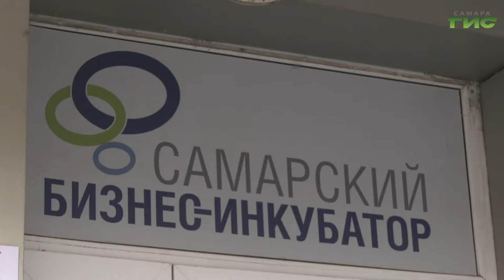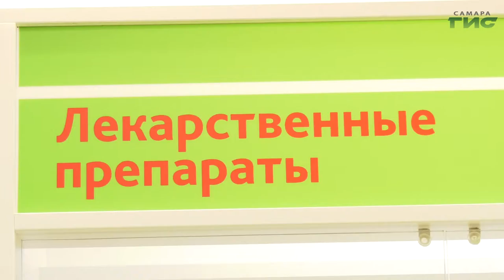В Самаре прошло очередное заседание штаба по повышению экономической устойчивости города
Мониторинг цен на продукты первой необходимости, меры поддержки предпринимателей и жителей, которые. Эти вопросы стали главными на заседании городского штаба по повышению экономической устойчивости под руководством главы Самары Елены Лапушкиной. Подробнее в следующем сюжете.